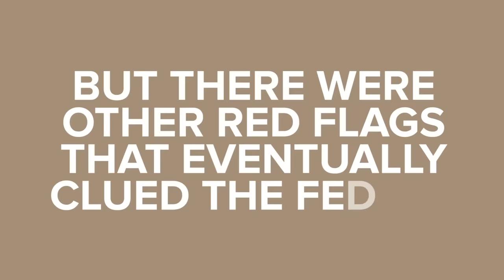How Worlds Most Corrupt Police Squad Finally Got Caught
Cops are supposed to be the good guys, but in today's new video you will find out how the most corrupt police force abused their power and finally got caught!